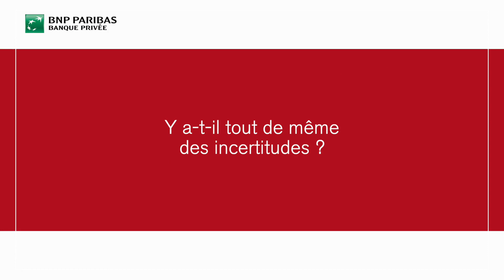Manuela Maccia - La loi Pacte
Dans cette Chronique Radio Classique "Avis d'experts", Manuela Maccia, responsable produits et services de BNP Paribas Banque Privée, revient en vidéo sur les enjeux de la loi PACTE (Plan d'action pour la croissance et la transformation des entreprises) sur votre épargne.